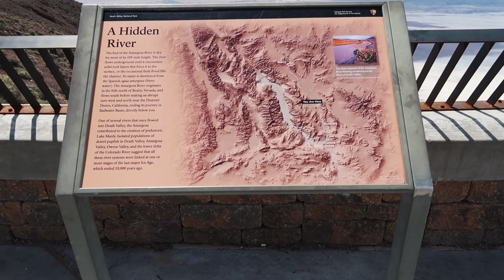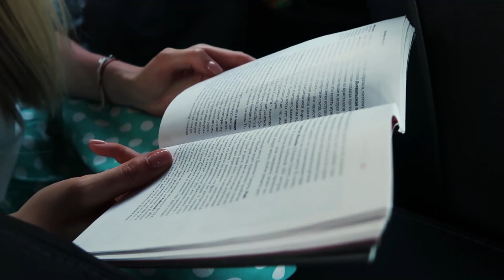ПУТЕШЕСТВИЕ ПО АМЕРИКЕ: ДОЛИНА СМЕРТИ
На протяжении полугода мы планировали путешествие по Америке в ходе которого побывали в Нью-Йорке, Лас-Вегасе, посетили Подкову реки Колорадо, Каньон Антилопы, Долину смерти, национальные парках Секвойя и Йосемити, Сан-Франциско, Санта Круз, Монтерей и Кармель. Восхитились Биг-Сур, изумились Солвангу, отметились в Санта Барбаре и отдохнули в Лос Анджелес.
Ну а сейчас предлагаем Вам окунуться в нашу поездку, вспомнить прекрасное и прочувствовать тот самый дух.

Благодарим за просмотр и отклик :)